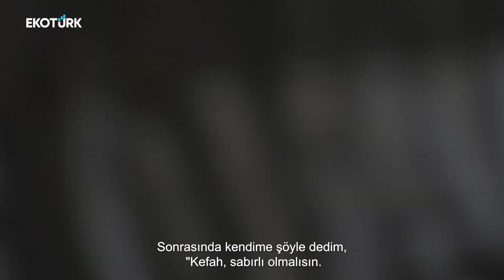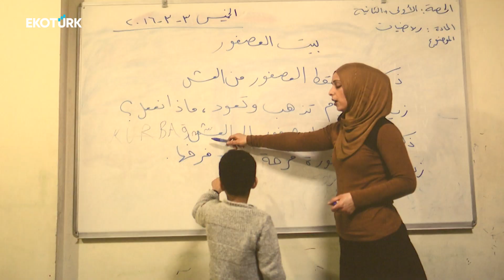Coşkun Aral ile Hayat Yeniden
Avrupa Liberal Forum'un destekleriyle 'Göç Bağlamında Avrupa Şehirler Ağı Projesi' kapsamında “Hayat, Yeniden – Umut Tüm Felaketleri Yener.” adında bir belgesel ile katılımcılara gösterildi.
Genel yönetmenliğini Coşkun Aral, yönetmenliğini Murat Toy, yapımcılığını da Müge Aral'ın üstlendiği “Hayat Yeniden” isimli belgeselin galası geçtiğimiz günlerde Kadıköy Müze Gazhane'de yapıldı.

Çekimleri; Berlin, Madrid, Atina, Gaziantep, Kilis ve İstanbul’da gerçekleştirilen belgeselin galasından genel yönetmeni Coşkun Aral ile belgeselde de rol alan Suriyeli mülteci ve aktivist Ravda Nur ile göçün oluşturduğu fırsatlardan nasıl yararlanılabileceğini gösteren yapımla ilgili konuştuk.